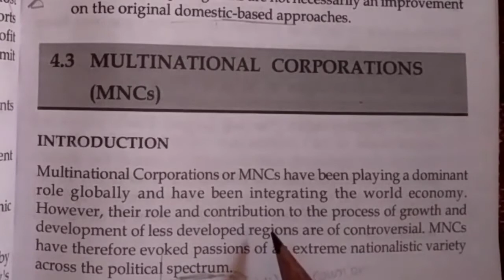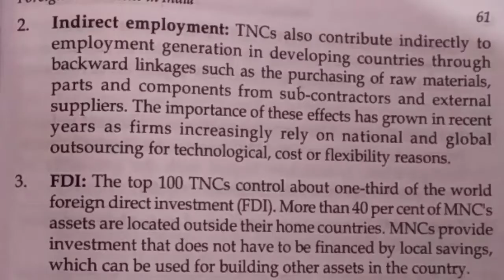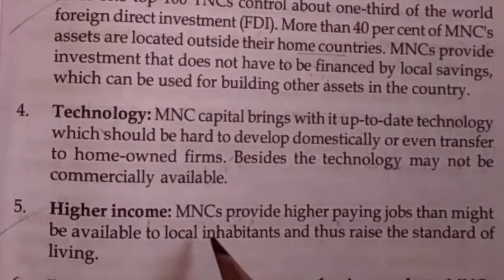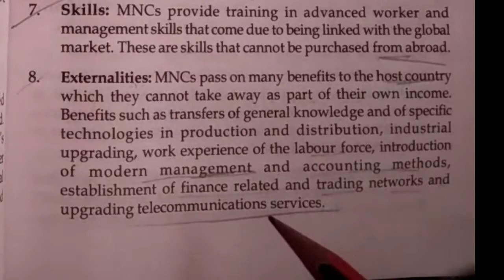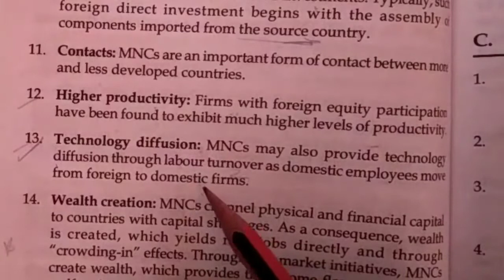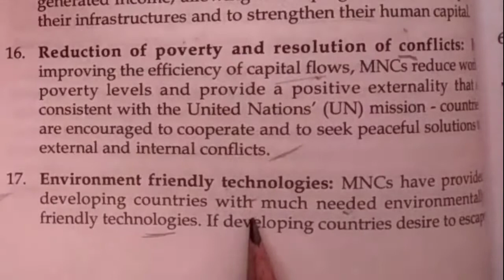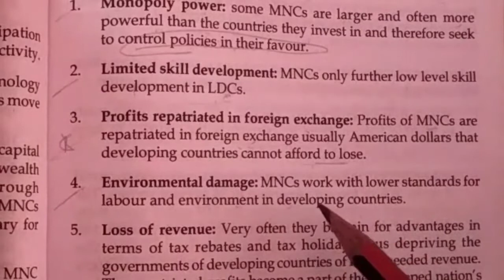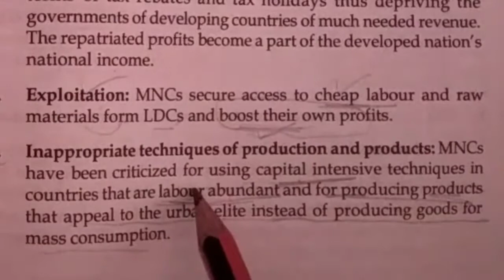Role/Advantages And Disadvantages Of multinational corporations (MNCs) /TNCs | TYBCOM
Book:-Mannan Prakashan publication
THIS video is about multinational corporations and TNCs
I have discussed about
- meaning of MNCs/TNCs

- definition
-difference between MNCs and TNCs
-  Role/advantages
- disadvantages..